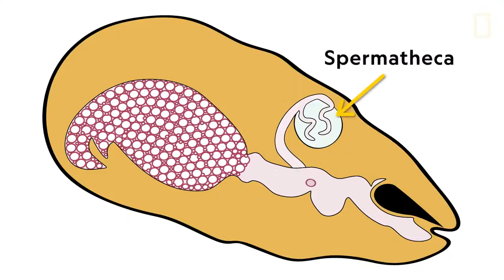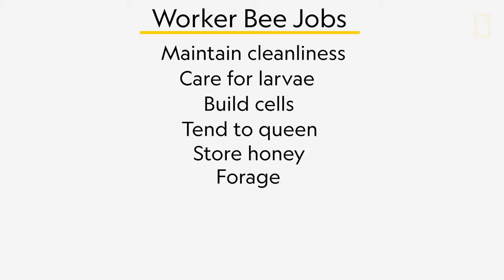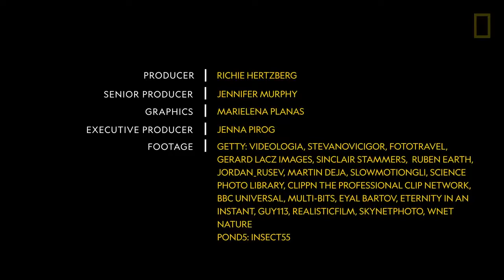How do honeybees get their jobs? | National Geographic